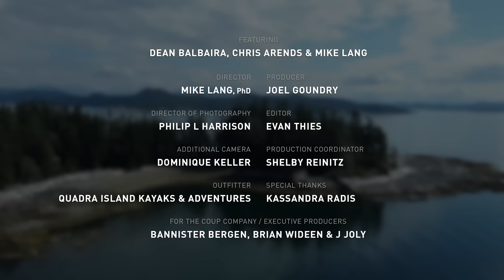Caregivers in the Wild: The Nature of Relationships (7/13)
Everything in Dean’s life changed after his wife Sarah was diagnosed with cancer. The additional caregiving and parenting responsibilities required him to change his job and left little time for connecting with Sarah. Attending counselling as both individuals and as a couple, has allowed them to grieve the losses they experienced and get through the most difficult times. On a sea kayaking adventure with health researcher and adventure guide, Dr. Mike Lang, Dean gains a deeper appreciation for nature and the value of good communication in caregiving relationships.

Hosted by Dr. Mike Lang